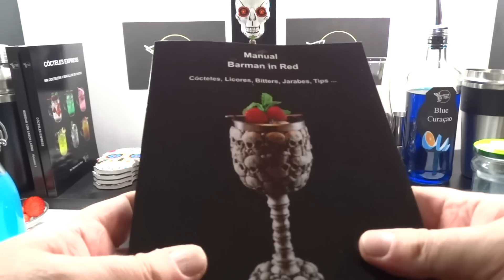Como hacer el coctel BLUE PLANET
Cóctel Blue Planet
Ingredientes
2 oz (60 ml) vodka
1 oz (30 ml) curacao azul
2 oz (60 ml) bebida de mora azul
3 fresas
soda de toronja